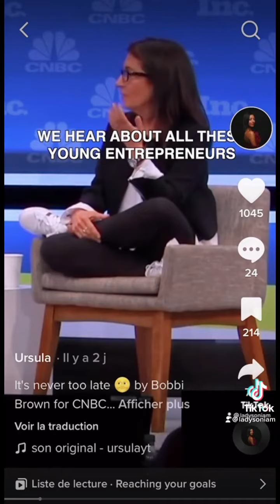L'AGE N'EST QU'UN CHIFFRE - ELLE LANCE UN BUSINESS PROSPERE A 60 ANS - CAS DE BOBBIBROWN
Coucou les Tituboss
UNE SUPERBE VIDEO DE MOTIVATION